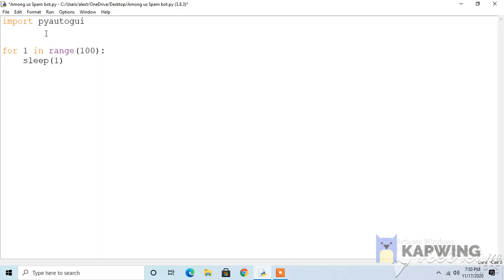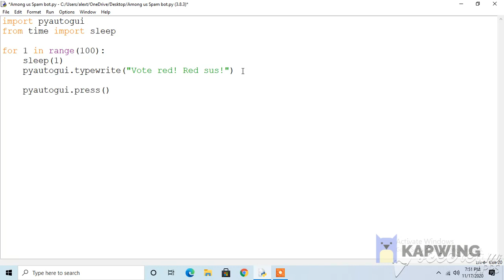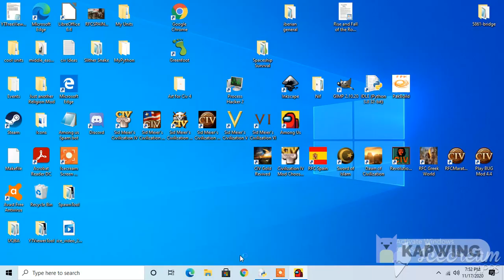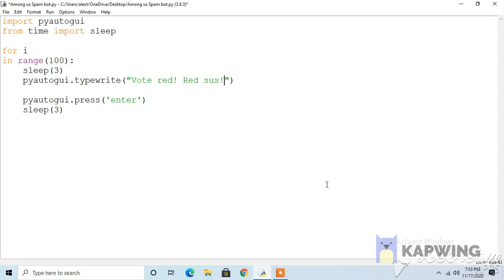How to create an Among Us Spam Bot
Have you always wanted to be that annoying guy in Among Us that calls a meeting and starts spamming? Well now you can!
You will learn how to create a spam bot in just 3 minutes!